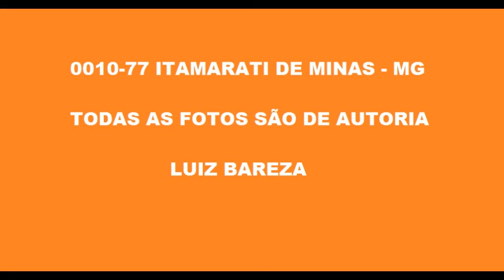0010 77 FOTOS DE ÔNIBUS EM ITAMARATI DE MINAS MG